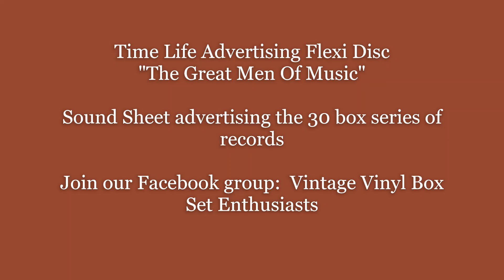Time LIfe advertising Flexi Disc The Great Men Of Music 30 box series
Advertising flexi disc (Sound Sheet) promoting the amazing 30 box series "The Great Men Of Music" by Time-Lifre records.  Hear more Flexi Disc advertising records here on my channel
Volumes in alphabetical order:
1. Bach
2. Bartok
3. Beethoven
4. Berlioz
5. Brahms
6. Bruckner
7. Chopin
8. Copland
9. Debussy
10. Dvorak
11. Handel
12. Haydn
13.  Liszt
14. Mahler
15. Mendelssohn
16. Mozart
17. Prokofiev
18. Puccini
19. Rachmaninoff
20. Ravel
21. Schubert
22. Schuman
23. Shostakovich
24. Sibelius
25. Strauss (Richard)
26. Stravinsky
27. Tchaikovsky
28. Verdi
29. Vivaldi
30. Wagner